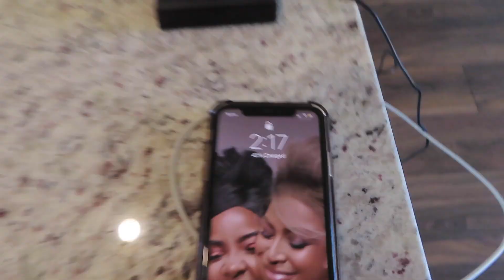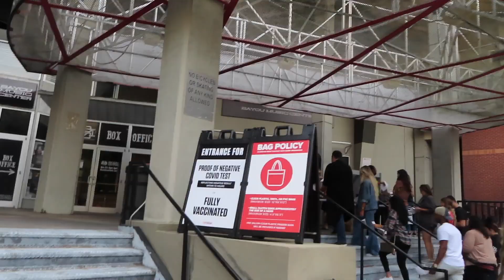VLOG 06| CHILL WEEKEND + MAVERICK CITY WORSHIP CONCERT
Welcomeee backkk to another week! This weekend was a very chill weekend. Come along with me as I experience the Maverick City Worship Concert. As you can see in the video I was very excited and had a great time. I hope you guys enjoy this video!!!